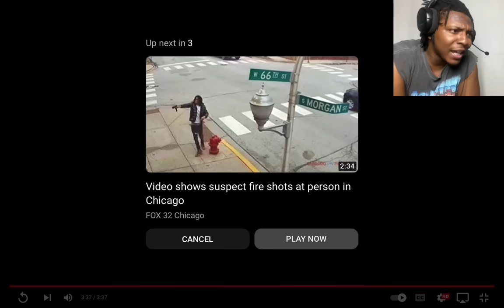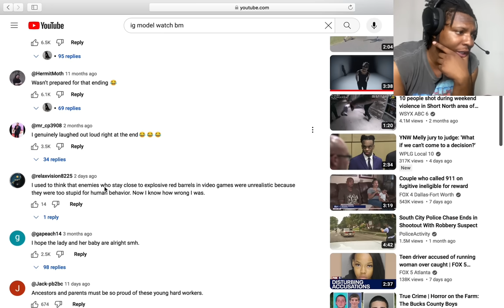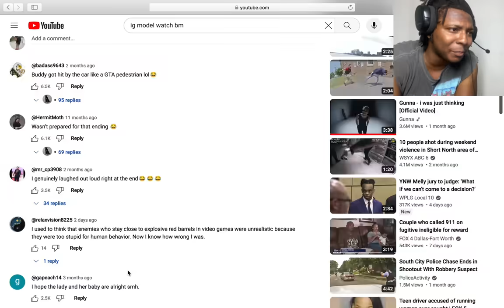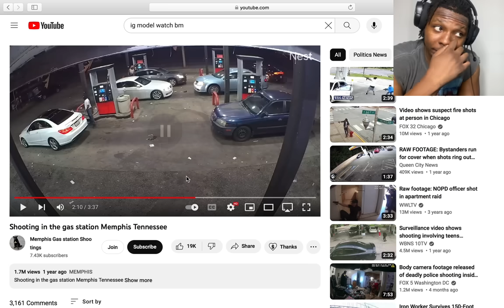THIS is Why I HATE The Gas Station At NIGHT !